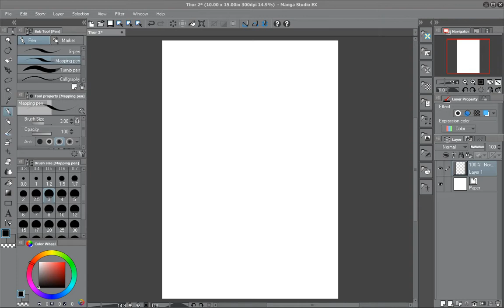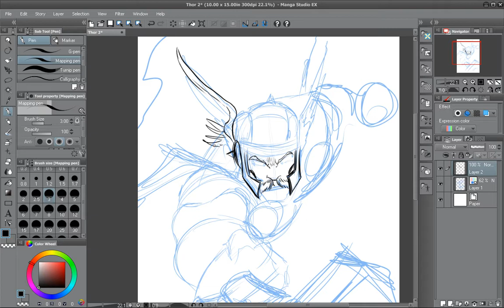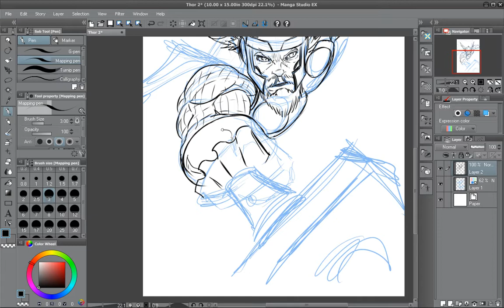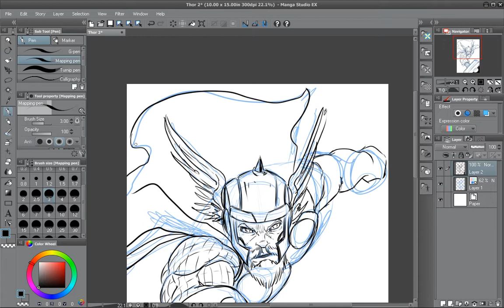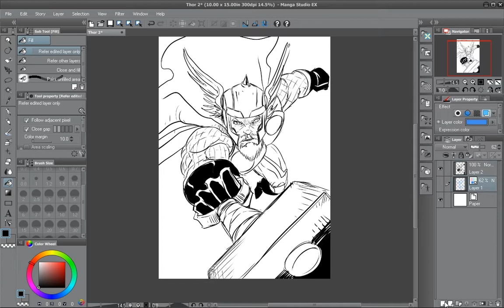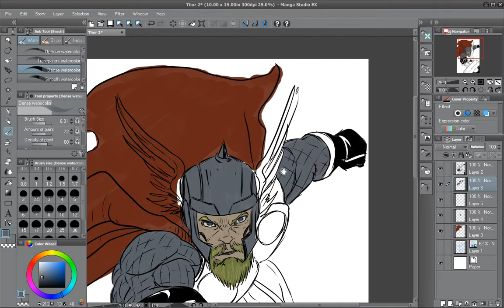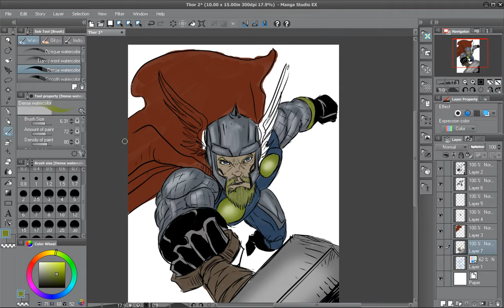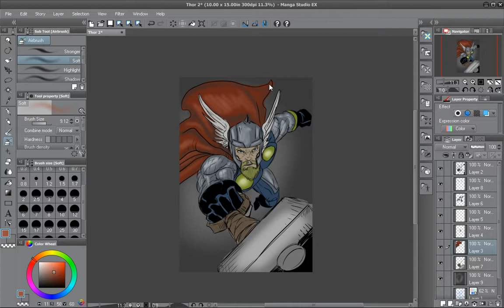Thor Speed drawing test 4 (real time)